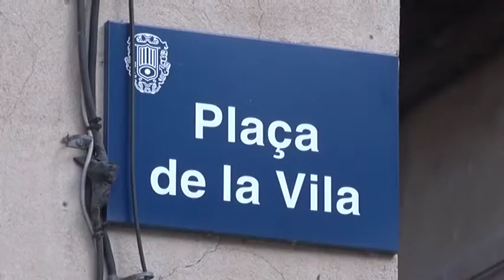Reparació de les zones malmeses de la Plaça de la Vila i posada a punt del carrer València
En el cas de la Plaça de la Vila, les obres van consistir en l'arranjament de tota la zona; mentre que al carrer València, es van reparar les llambordes i es van arranjar els trams malmesos de la plaça.